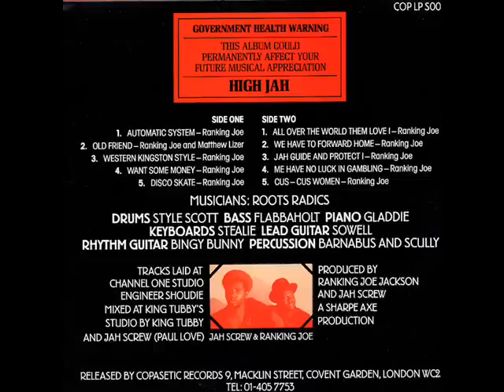Ranking Joe - Cus-Cus Women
Ranking Joe - Cus-Cus Women - 1981